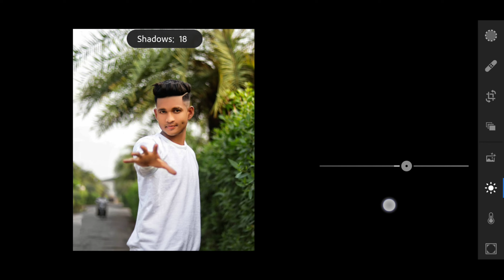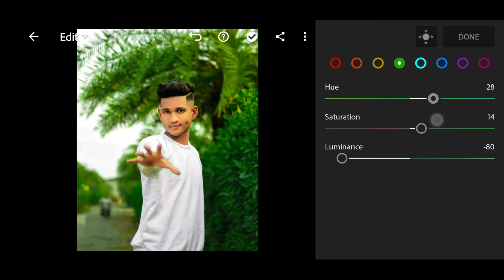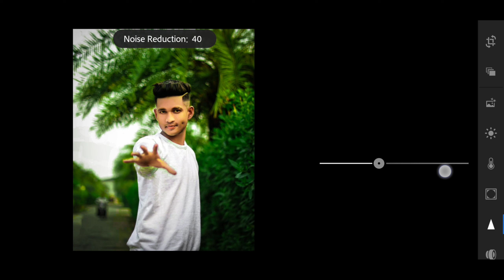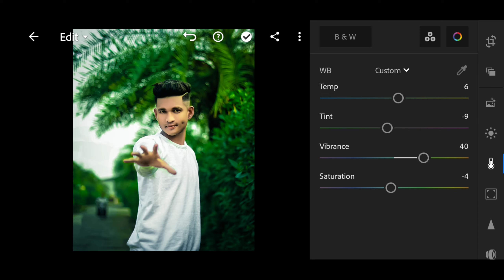Moody Green Tone Photo Editing | Lightroom photo Editing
Moody Green Tone Photo Editing | Lightroom Photo Editing | Lightroom Green Tone Photo Editing | XD EDITZ

                                 Is video me maine aapko btaya hai ki aap apni photo me lightroom app se Moody Green tone colour grading kaise kar sakte hai

Your Questions-

1. Moody Green Tone Photo Editing Lightroom
2. Lightroom photo editing
3. Lightroom photo Retouching
4. Green Tone Photo Editing
5. How to edit Photo in lightroom
6. Top 5 lightroom presets download
7. How to edit Moody Green | Lightroom mobile tutorial
8. Lightroom mobile green Tone retouching step by step in Hindi
9.  Lightroom mobile green Tone colour grading
10. Lightroom mobile tutorial in Hindi

Top 5 presets Links..

1. Urban Black tone Preset

2. Black and orange tone Preset

3. Deep Brown tone Preset

5. Blue sky tone Preset